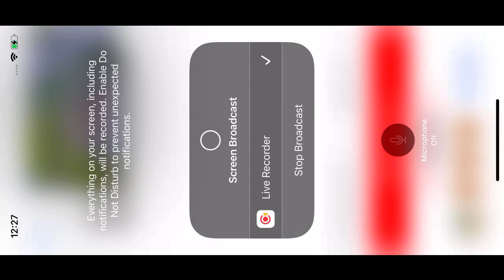Barnegat Light Ospreys 8/31/22 12:30